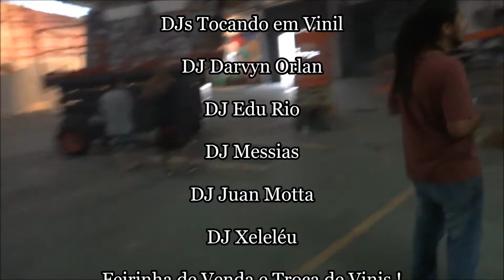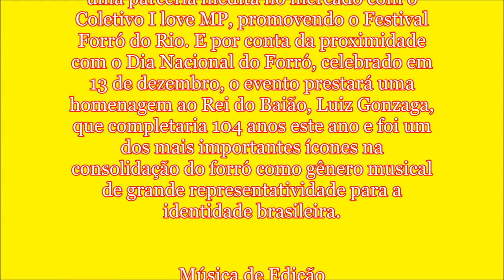Teaser - Festival Forró do Rio 16-10-2016